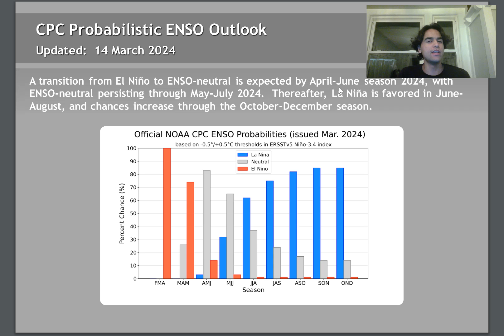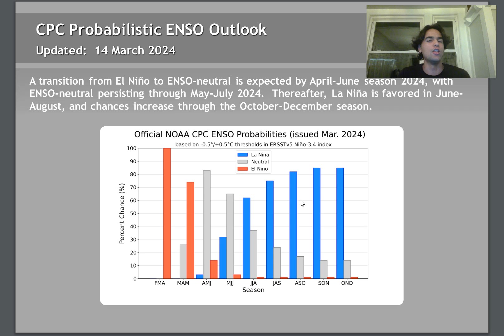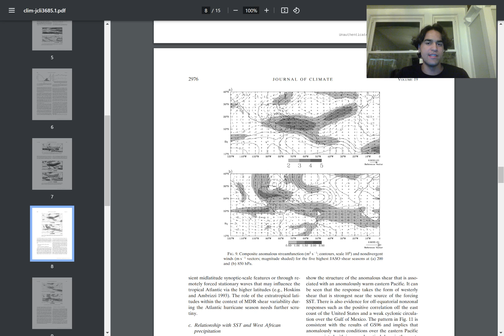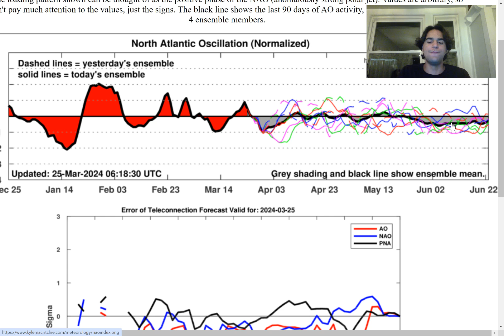How Wind Shear Will Effect the 2024 Hurricane Season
This is the first part of my Hurricane Season Analysis series where I will primarily focus on the wind shear outlook for the 2024 Atlantic Hurricane Season and determine how much wind shear should be expected this Hurricane Season and how exactly it will affect the outcome of the Hurricane Season this year.